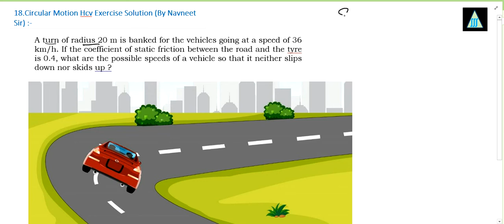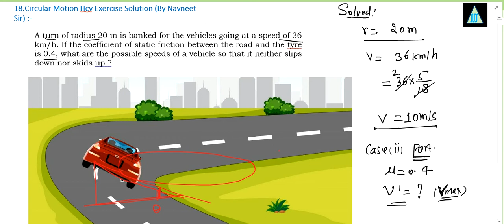A turn of radius 20 m is banked for the vehicles going at a speed of 36 km/h. If the coefficient